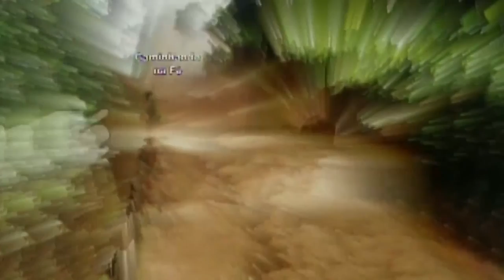Caminhando na Fé - 17/02/2017